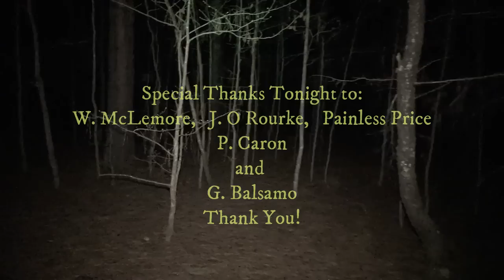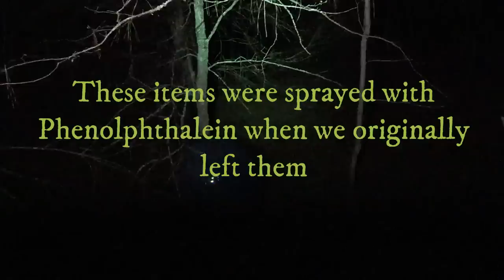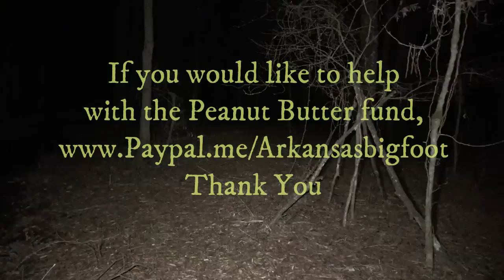Bigfoot After Midnight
Come with us on a midnight stroll through the Bigfoot woods in search of the giant blue ball from the last video.
Bigfoot babies all around and a few great surprises as we hike the woods under the moonlight.
C'mon and let's get after it!
We appreciate everyone's help and support with the continuation of our channel. Your contributions make a huge difference in being able to bring new content to you as often as we do. so, thank you in advance if you're one of the wonderful people that help make this possible for everyone.